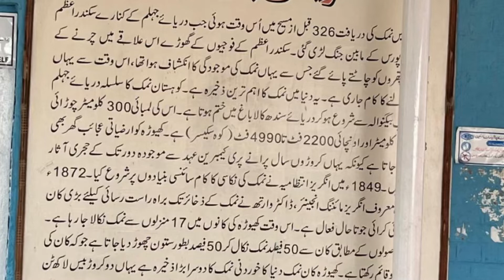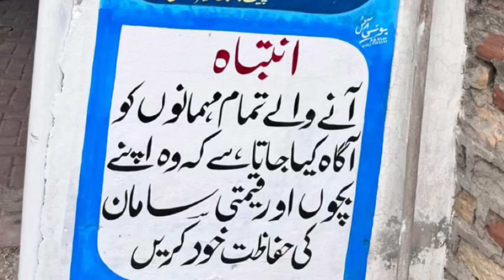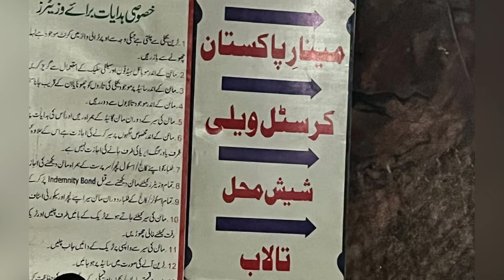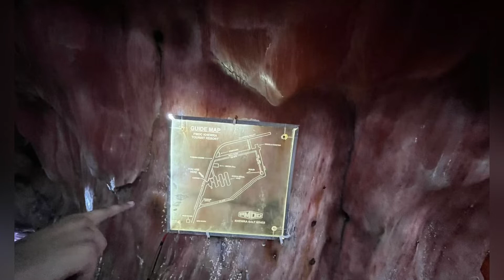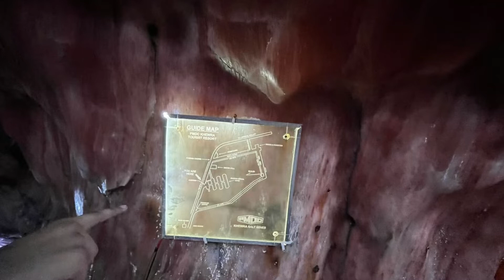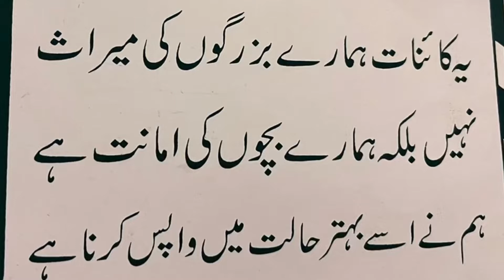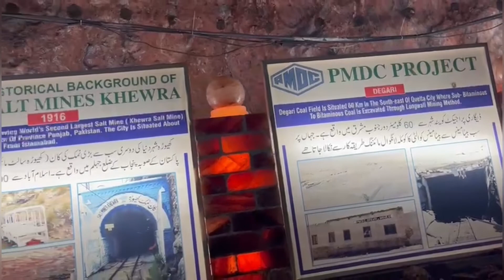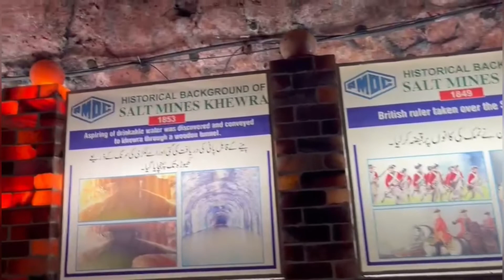Gold mountains in Pakistan khewra pink himalayas salt athama treatment